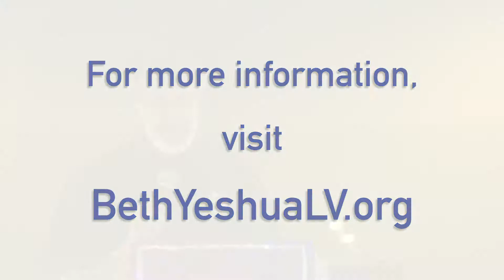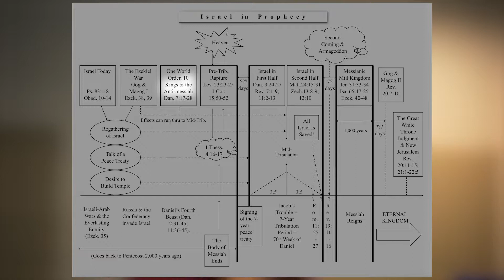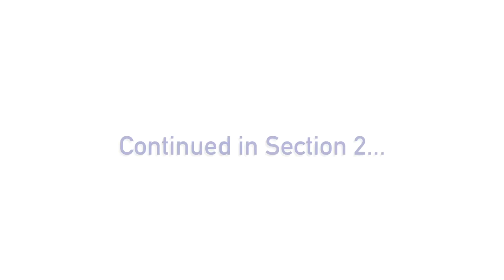Israel in Prophecy: A Chronology - Section 1, Part 8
God has a prophetic plan for Israel and His chosen people in the last days. Are you ready to see it unfold?

God loves the Jewish people-"the apple of His eye"-with all His heart, and by studying Israel in Prophecy: A Chronology, you'll learn that Israel is the missing link of end times prophecy. Whether you are of Jewish heritage, a believer of the Bible, or a follower of the Messianic Jewish movement, Dr. Hill's teaching will inspire you to discover how Israel is God's timepiece for prophecy.

With powerful insight on the end times, Dr. Hill warns of the coming holocaust and encourages believers to share Yeshua-Jesus-with the Jewish people while praying for the peace of Jerusalem and Israel. Centering upon the Jewish Roots of Israel today, Dr. Hill uncovers the biblical truth of coming events such as the Ezekiel War, the One-World Order, Pre-Trib. Rapture, Jacob's Trouble (the Tribulation Period), the Second Coming of Yeshua, Armageddon, the Messianic Millennial Kingdom, the War of Gog and Magog 2, the Great White Throne Judgment, and the Eternal Kingdom, including the New Jerusalem.

Dr. Richard Hill has served as Messianic Pastor of Beth Yeshua Messianic Congregation in Las Vegas, NV since 2003. He has also held the role of Ministry Representative with CJF Ministries since 2000. Dr. Hill received his Ph.D. from Antioch Baptist Seminary in 2010. He is the author of Freedom in Messiah: A Messianic Jewish Roots Commentary on the Book of Galatians. Dr. Hill has been teaching every topic in Israel in Prophecy: A Chronology for the past twenty-four years.